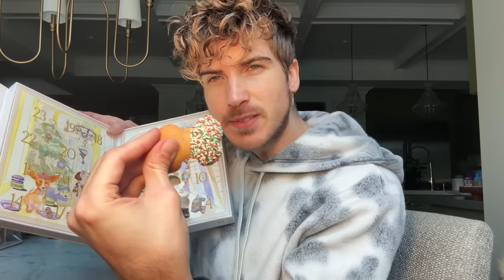I Taught My Golden Retriever Puppies How To Use the Litter Box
I taught me and @MisterPreda's golden retriever puppies how to use the litter box! 🐶🚽

Christmas music by @demongummies!